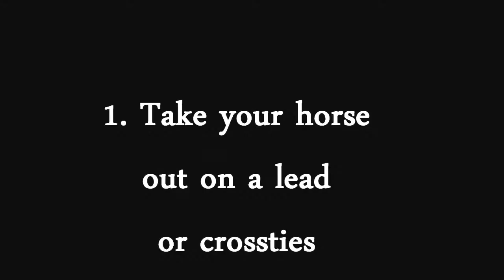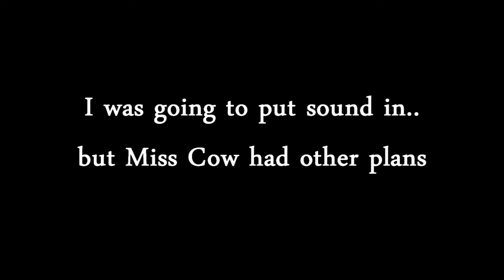How to Teach your Horse to Kiss (English project)